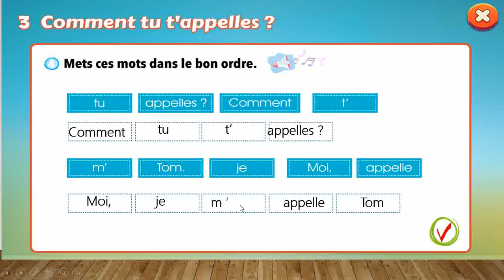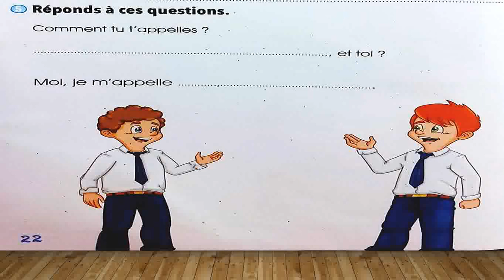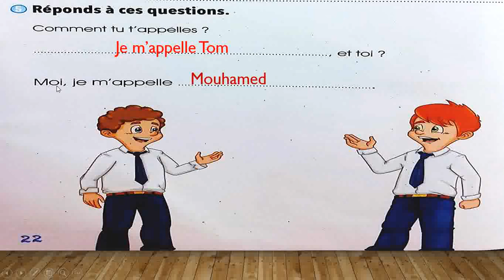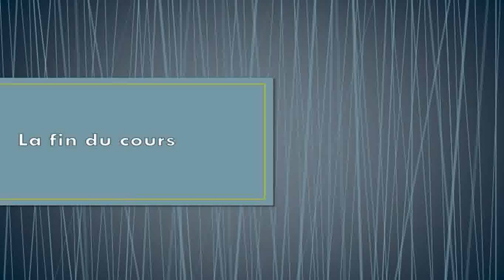3eme seance 2eme semestre 4eme annee مدارس الاتحاد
الصف الرابع - الحصة الثالثة من الفصل الثاني - Oui Oui 1